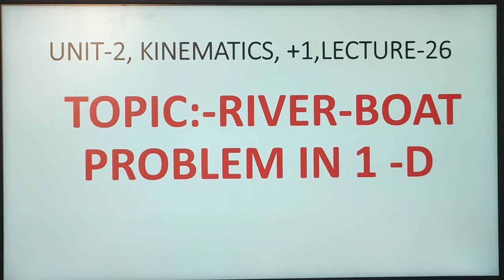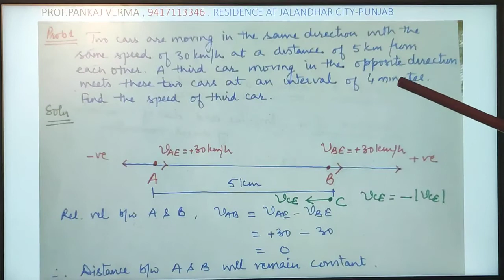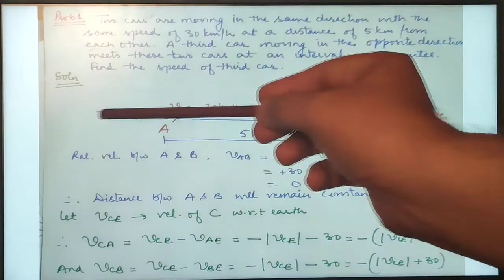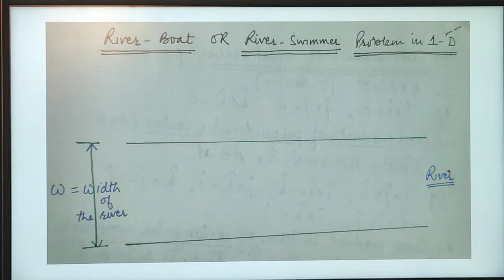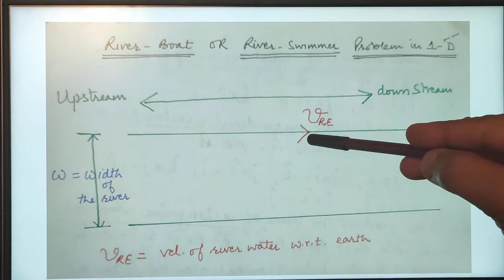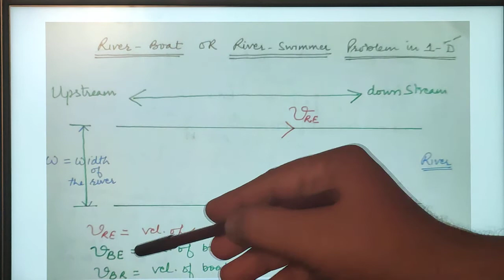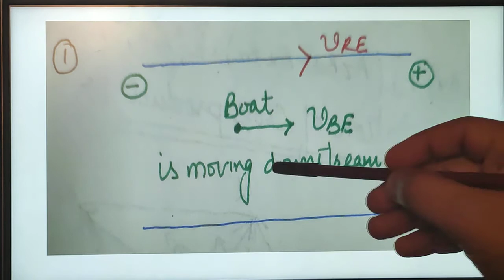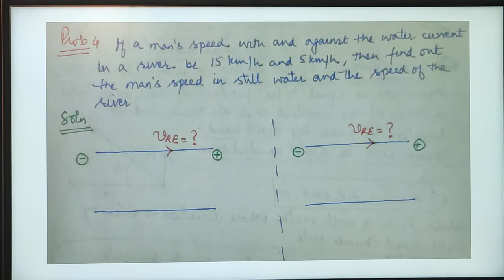River boat problem in 1-D,+1,lecture-26